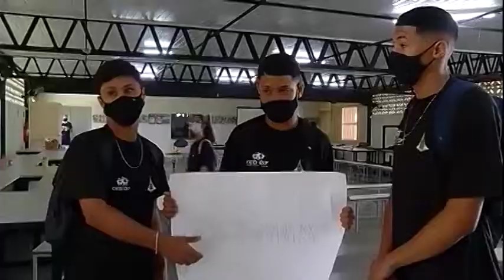Band Brasília - Institucional da nova programação (Mar. 22)